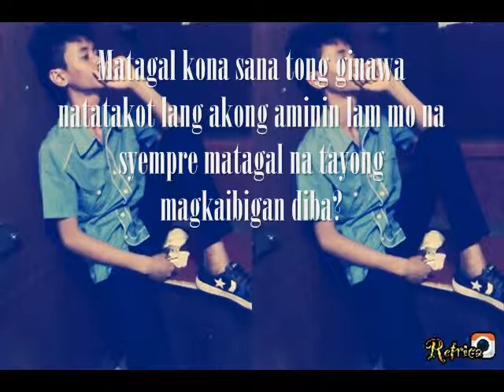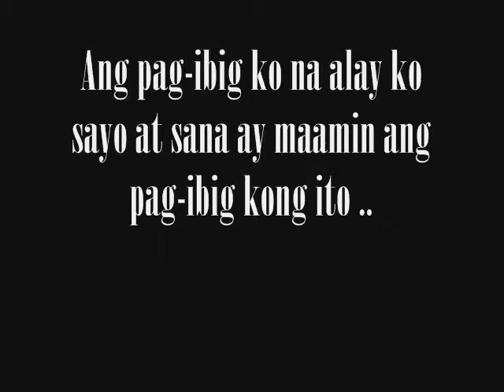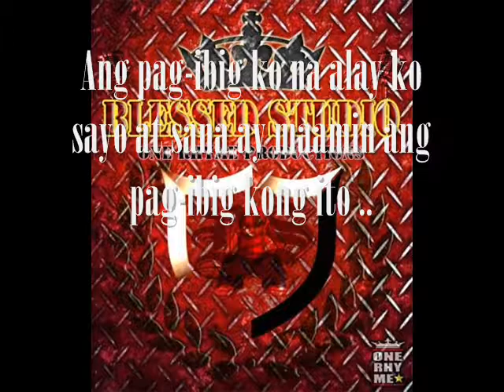WFMK Hallow Ft Yumi - Mahal kong kaibigan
Please View & Share :) Thankss